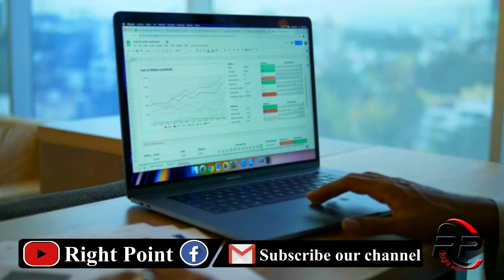Power Of Pakistani Taimur Missile Pakistan ICBM Missiles Technology 2021 New York Times Report